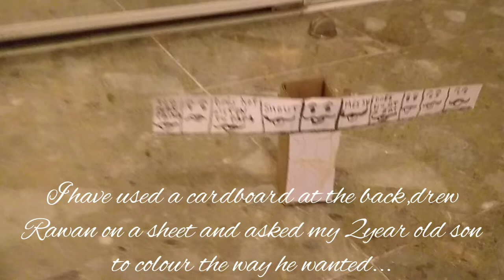#1 - Simple way to explain Dussehra to kids.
A small effort to inculcate values.